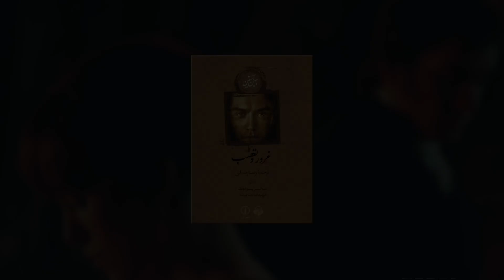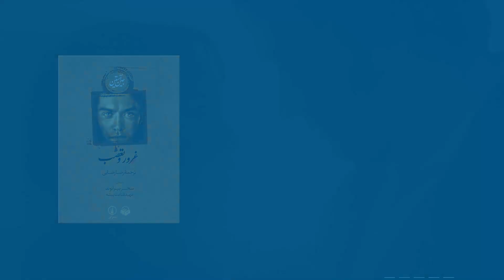آن سوی صدای کتاب صوتی غرور و تعصب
در مجموعه ویدئو‌های آن سوی صدا (که به عنوان معادلی برای پشت صحنه در آثار تصویری در نظر گرفته‌ایم) با عوامل تولید کتاب‌های صوتی شاخص آوانامه، از نویسندگان و مترجمان و ناشران گرفته تا گویندگان و تدوینگران صوتی و ناظران ضبط به گفتگوی صمیمانه خواهیم نشست و ضمن ارائه تصاویری از مراحل مختلف تولید آثار صوتی، با تجربیات هر یک از این عوامل در تولید نسخه‌های متنی و صوتی بیشتر آشنا خواهیم شد.
در دومین ویدئو از مجموعهء آن سوی صدا، به آن سوی صدای کتاب صوتی «غرور و تعصب» اثر جین آستین و ترجمه رضا رضایی خواهیم رفت که با سحر بیرانوند و مهبد قناعت‌پیشه گویندگان اثر، محمد حنیفه، تدوینگر صوتی کار و سایر عوامل تولید به گفتگو خواهیم نشست.